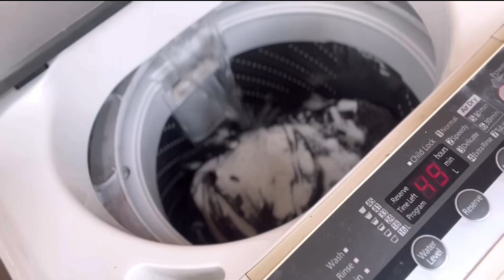Picking fresh leaves at lulutuin para sa tangahalian,simpleng buhay ng ofw sa abroad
Picking fresh leaves at lulutuin para sa tanghalian,
Fresh leaves na malunggay at kangkong ay isa sa mga paborito ng pilipino,
Sa pilipinas We’re picking fresh leaves at lulutuin ito para practical at makakatipid sa gastusin na pagkain..

im akih official vlog ,from cagayan valley philippines, and a ilocano vlogger..
i love cook some foods like filipino foods

Thank you so much for supporting this channel. Keep smiling and always choose to be kind..